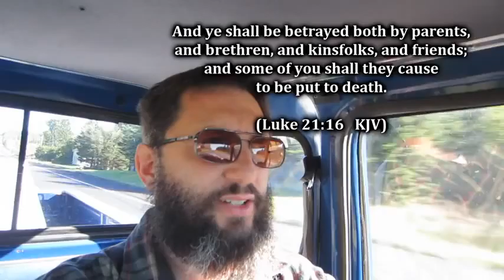Advice For Christians With Family Problems By Bryan Denlinger